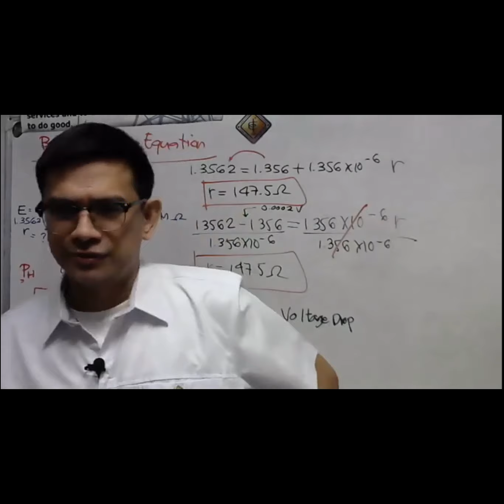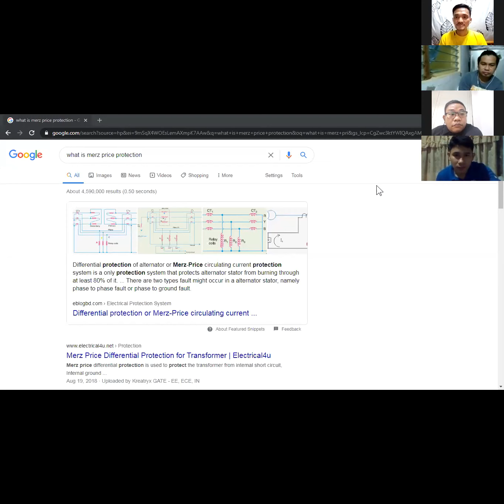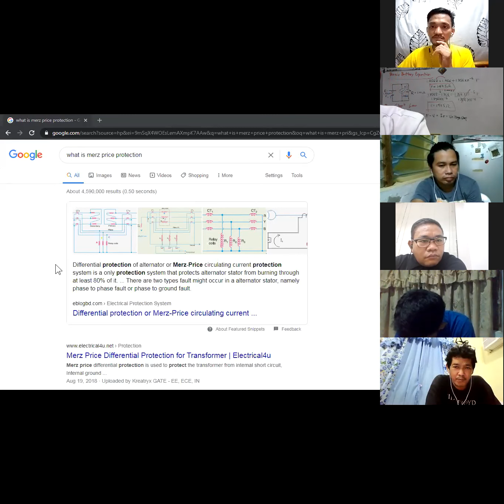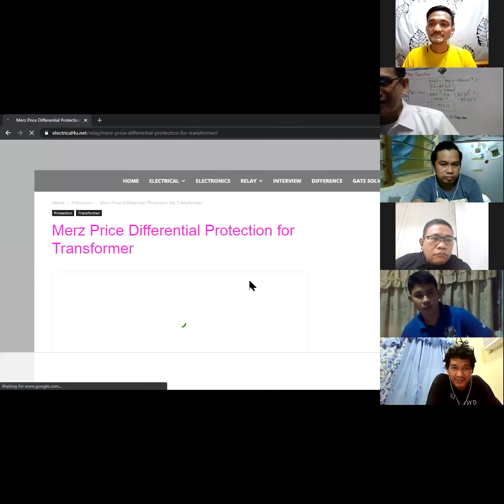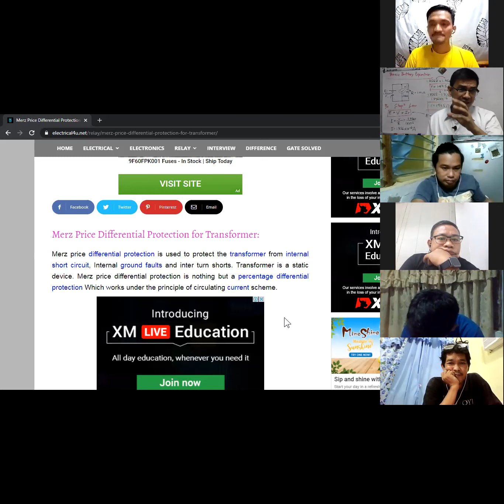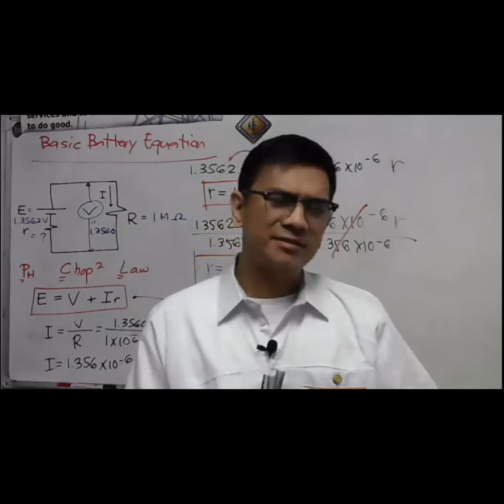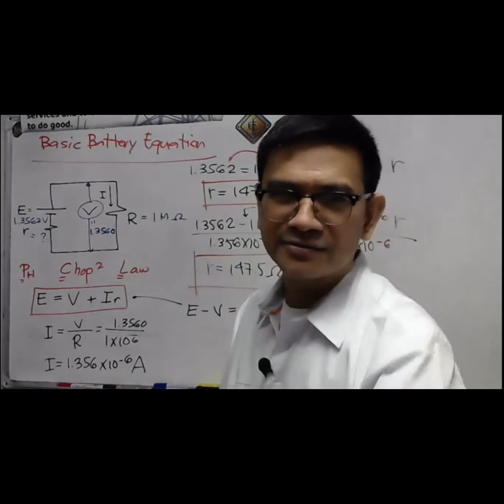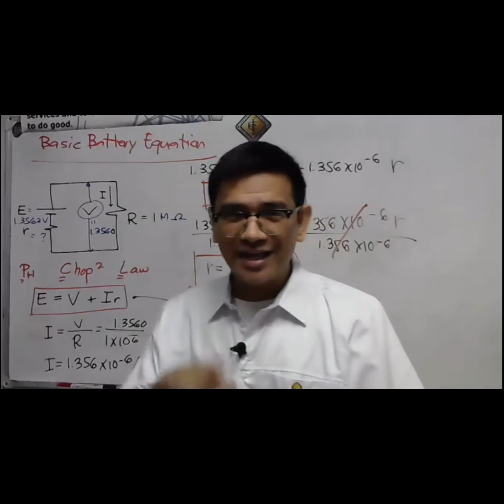Merz-price Prorection is suitable for?